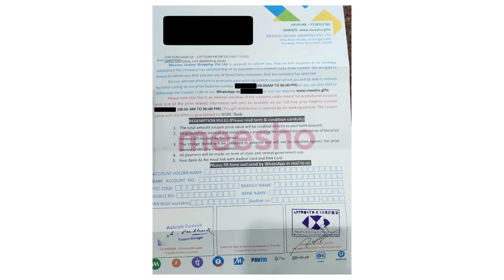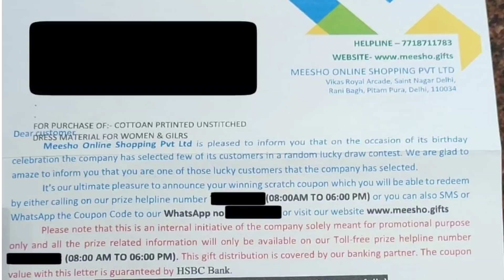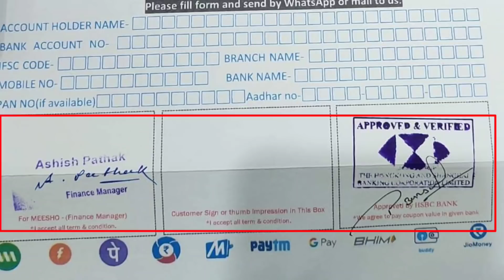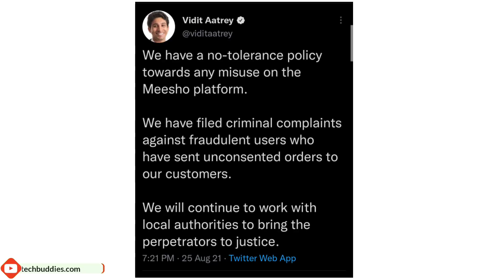Meesho Scam ⚠️ | Meesho Phishing Letters as Lottery | Meesho Fraud 🛡️ 2022 | Meesho Lottery Letter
Meesho Scam 🛡️ | Meesho Phishing Letters as Lottery | Meesho Fraud 2022 | Meesho Lottery Letter | 2022

Meesho
meesho app
meesho online shopping
meesho shopping
meesho app fraud,
meesho fraud,
fraud by meesho,
meesho app,
meesho review,
meesho app scam,
fraud,
meesho scam,
meesho reseller app,
meesho fraud calls,
meesho app review,
online fraud,
meesho froud,
meesho refund fraud,
meesho seller fraud,
meesho delivery fraud,
meesho supplier fraud,
meesho app fraud hai kya,
meesho app kaise use kare,
scam by meesho,
meesho reviews,
meesho shopping haul,
meesho resellers,
meesho scam expose,
fraud on meesho,
meesho,
fraud app meesho,